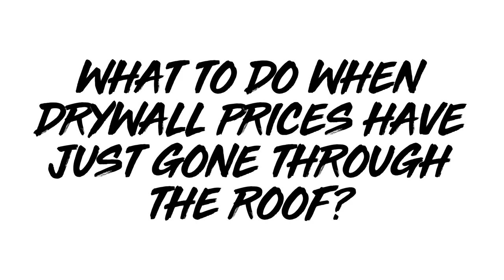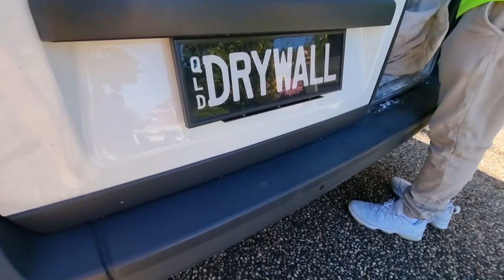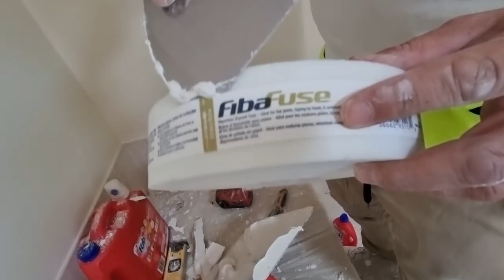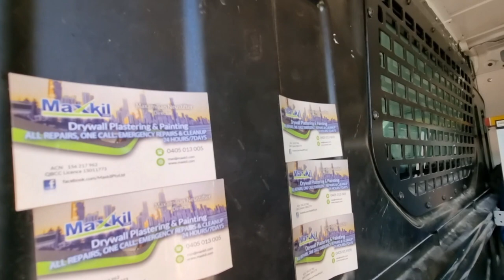How to Save Money using 2nd Hand Drywall Sheets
Drywall repair job coming up? Want to save money? Here's a little tip to extend your profit margins guys and girls.
You didn't hear it from me. Its a joke! Don't do this